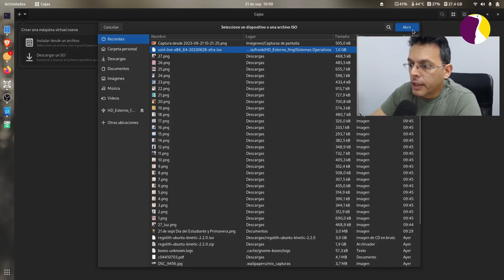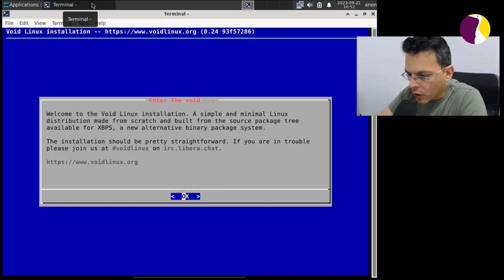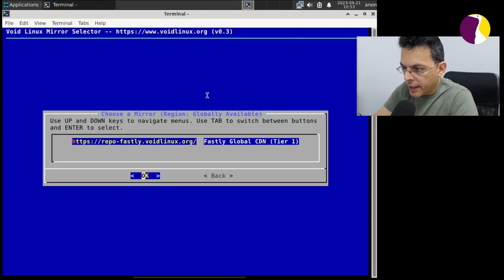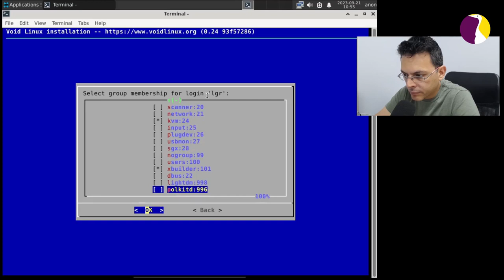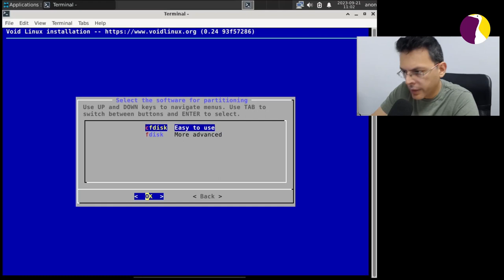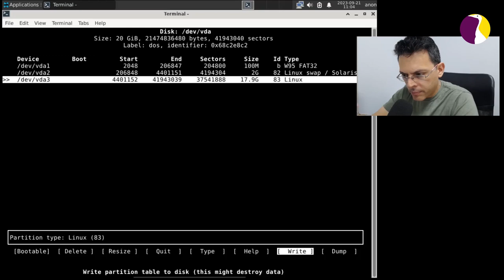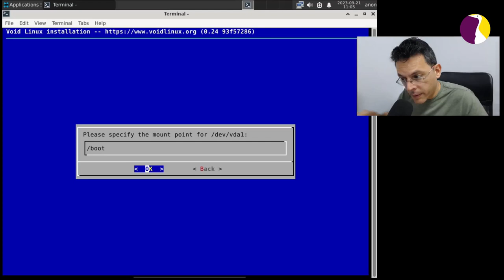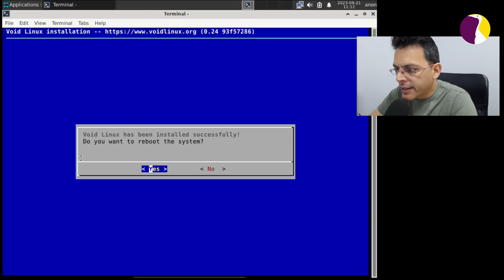Instalación de Void Linux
Como lo prometido es deuda, aqui les traigo este episodio de LGR instalando Void Linux! espero que les sirva a todos los que estén interesados en probar este maravilloso Sistema Operativo.